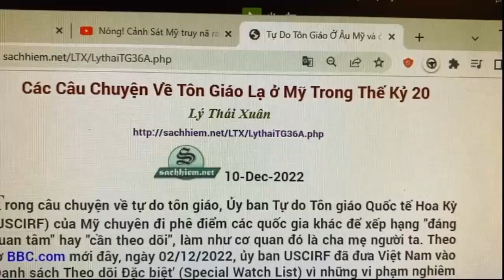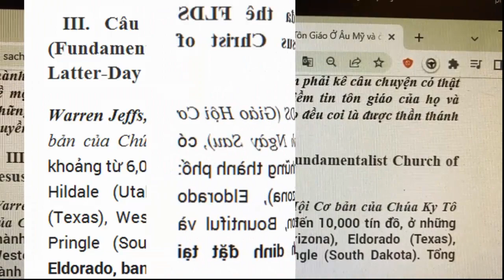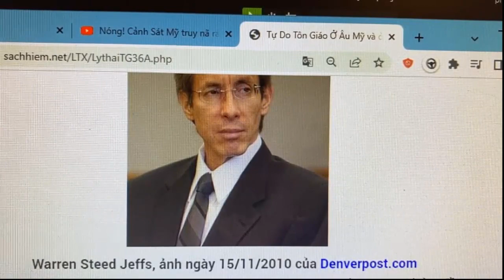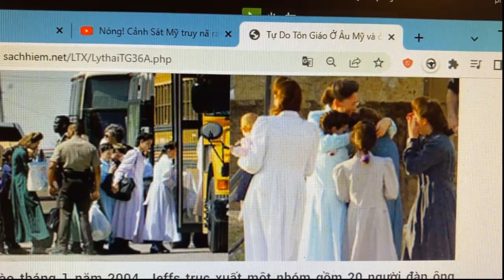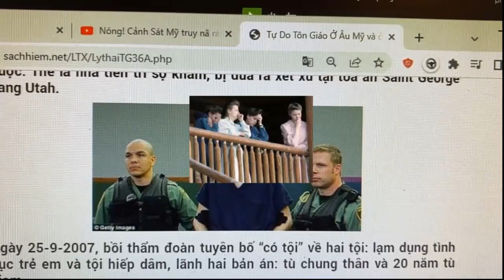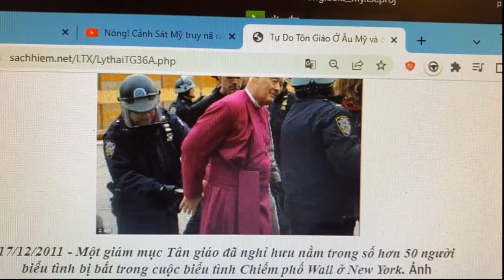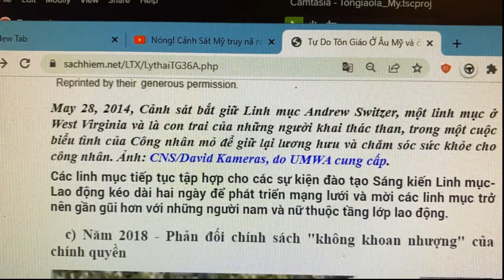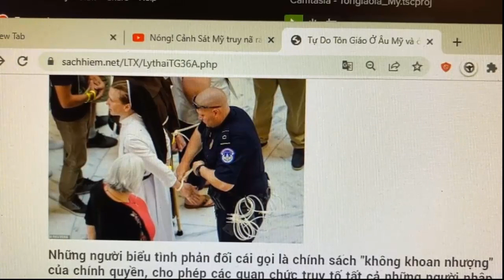Tự do tôn giáo quốc tế Hoa Kỳ xếp hạng tự do tôn giáo các nước khác, còn họ thì sao (phần 2)